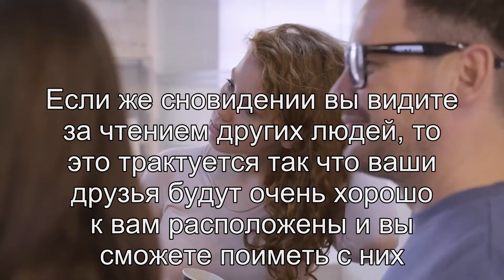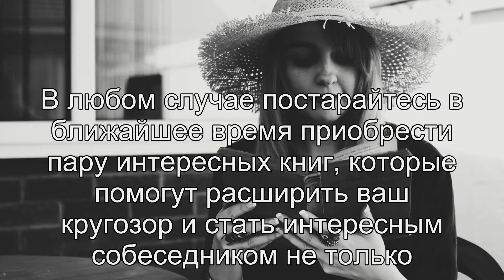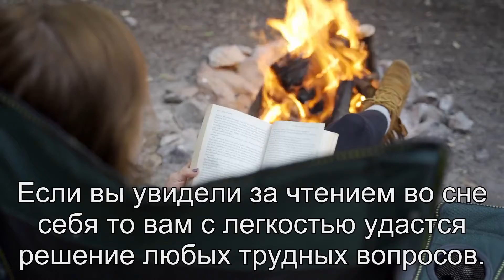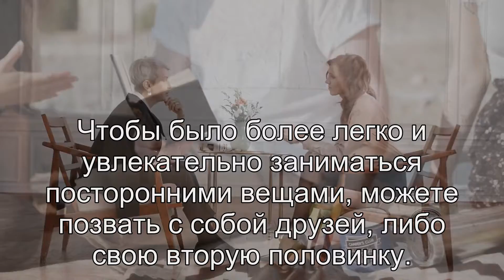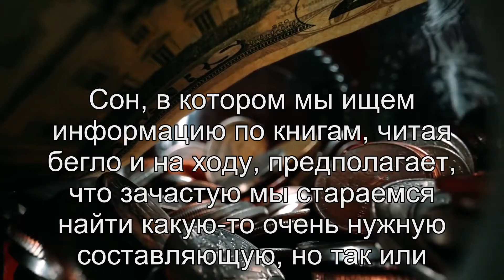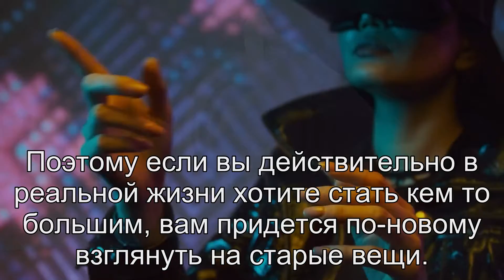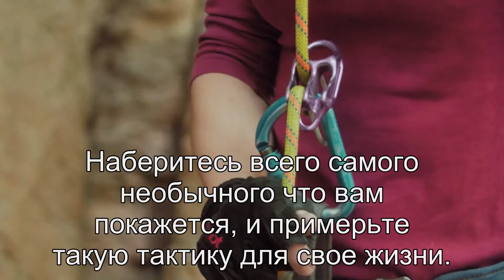К чему снится Чтение? Толкование сна по сонникам Фрейда и Хассе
К чему снится чтение? Что значит увидеть читающего во сне по эзотерическому соннику, соннику Фрейда, Цветкова, Малому Велесову и Миллера. Толкование сна о чтении.